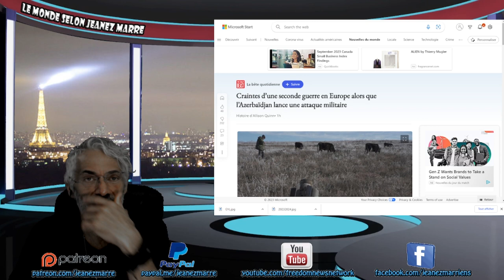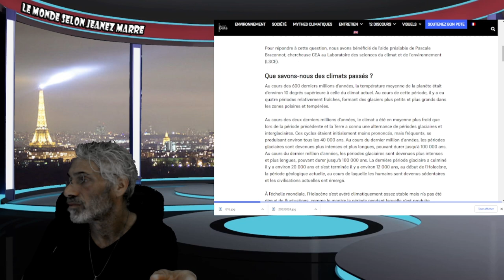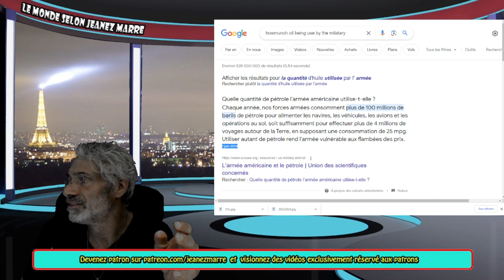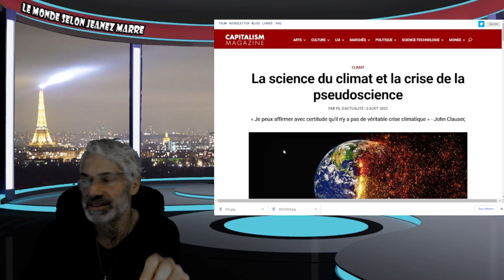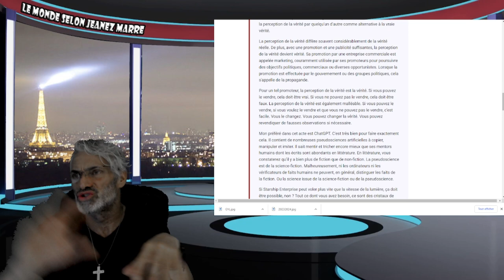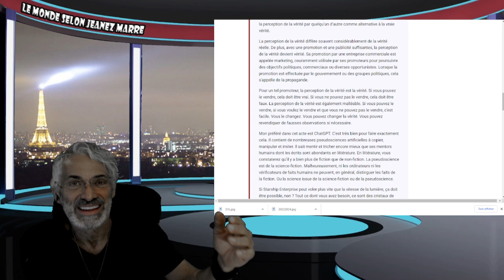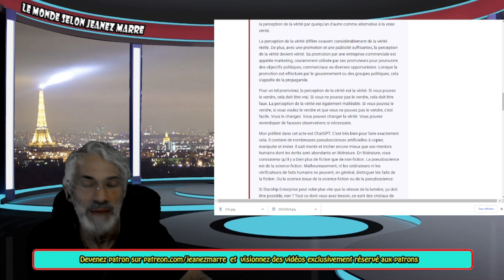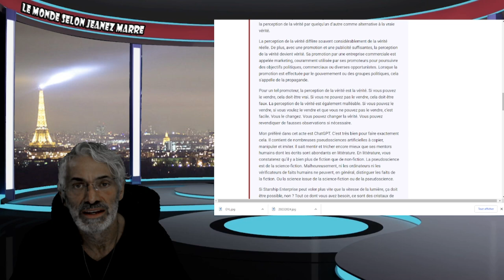OH MON DIEU VOIÇI VRAIMENT CE QUI SE PASSE RT ON TE LE CHACHE;VITE AVANT QU'ELLE NE SOIT SUPPRIMÉE,.